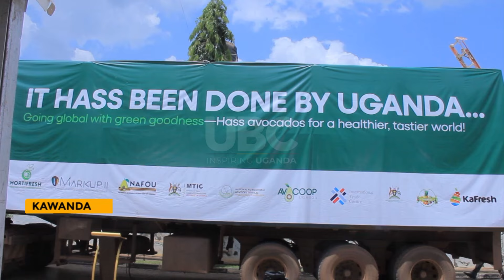“Hass” avocado - Uganda’s first Hass avocado container off to Spain.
Uganda has flagged off its first container of Hass avocados for export to Spain by sea, marking a significant milestone in the country’s agricultural export sector.
This follows a contract signed between Uganda and Love Fruits, a Spanish company, to export fresh Hass avocado containers to Europe.
Officiating at the flag-off ceremony, Chairperson of the Parliamentary Committee on Agriculture, Linda Auma, who represented the Minister of Agriculture, Frank Tumwebaze, noted that the committee is in the final stages of tabling a bill to facilitate agricultural investors by availing sufficient land for agricultural investment.